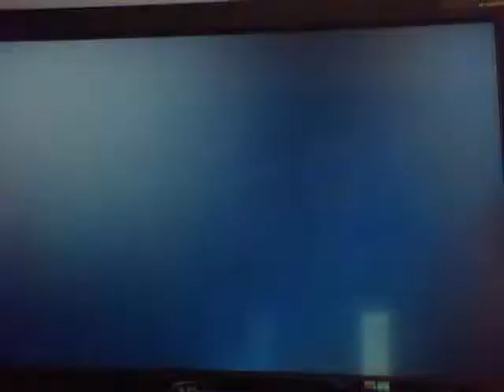Greatness from small beginnings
A uncharted 3 gameplay